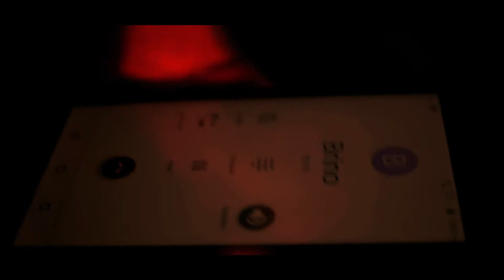GreenLight Presents: QG Sway "Harlem Globetrotters" (Official Video)